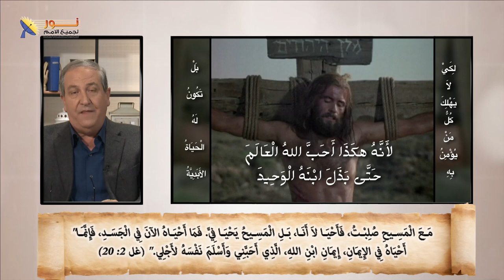12- رفض الصليب هو رفض طريق الله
12- رفض الصليب هو رفض طريق الله - لماذا يُقاوَم الصليب؟

📌يمكنك التواصل معنا بصورة شخصية عن طريق رسائل الواتساب👇
WhatsApp الواتساب:    🆆🅷🅰🆃🆂🅰🅿🅿